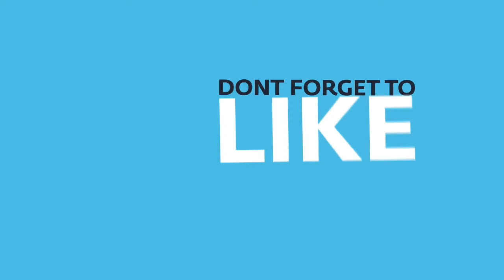OMG Full Legend 300k PULL And Giveaway! Best Pull In a Madden 19 Get A Gold Player Pack